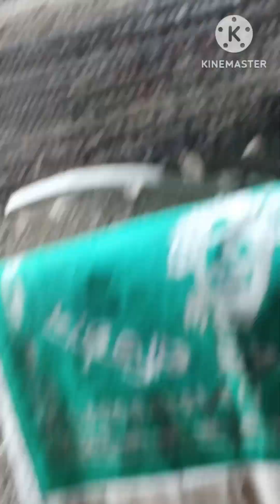Cat rescuing/kitten rescue/baby cat rescue/kitten in pipe got stuck/ animal rescue/baby cat rescue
cat rescue
cat
kitten
cat videos
kitten rescue
animal rescuing team
rescue